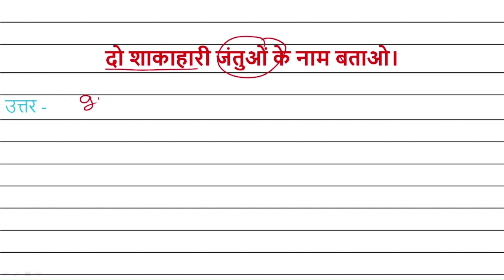दो शाकाहारी जंतुओं के नाम बताओ। Class 6th Science Chapter - 1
Class 6th Science Chapter - 1 भोजन : यह कहाँ से आता है? अति लघु प्रश्न उत्तर  प्रश्न 16. दो शाकाहारी जंतुओं के नाम बताओ। | do shaakaahaaree jantuon ke naam batao |
Quetion No. 16
Class: 6
Subject: Science
Chapter: भोजन : यह कहाँ से आता है? | ati laghu prashn Q NO. 16 |

👉 Have Any Query? Ask Us.

bhojan kahaan se aata hai aur yah kaise badhata hai? hamaara bhojan prashn uttar kahaan se aata hai? yah kahaan se aata hai? bhojan kitane hain? bhojan se kya aata hai? pet mein khaana kaise hajam hota hai? hamaare shareer mein paachan kaise hota hai? bhojan kya uttar deta hai? bhojan ko saaree kaun banaata hai? ham bhojan kyon karatee hain? hamaare bhojan mein kya shaamil hai? bhaarat ka mukhy bhojan kaun sa hai? bhaarat ka raashtreey naashta kaun sa hai? bhaarat ka sabase phemas khaana kaun sa hai? rotee ko pachaane mein kitana samay lagata hai? bhojan theek se nahin pachane se kya hota hai? khaana kitana jarooree hai bihaar ka mukhy bhojan kya hai? dillee ka mukhy bhojan kya hai? gujaraat ka bhojan kya hai? duniya ka nambar 1 khaana kaun sa hai? poore bhaarat mein khaaya jaata hai vishv ka sabase achchha bhojan kaun sa hai? prashn 1. chaar khaady padaarthon ke naam likhie. prashn 2. kachchee saamagree kise kahate hain? prashn 3. daal banaane ke lie kaun-see kachchee saamagree chaahie? prashn 4. sanghatak kise kahate hain? prashn 5. sabzee banaane ke lie kaun-se sanghatakon kee aavashyakata hotee hai? prashn 6. jantuon se hamen kaun-se khaady padaarth praapt hote hain? prashn 7. paudhe se kaun-se khaady sanghatak praapt hote hain? prashn 8. doodh dene vaale pashuon ke naam likho. prashn 9. doodh ke utpaadon ke naam likhie. prashn 10. hamaare bhojan ka mukhy srot kaun-sa hai? prashn 11. paudhon ke kaun-kaun se bhaagon se khaady padaarth praapt hote hain? prashn 13. kin paudhon ke tanon ko khaady padaarth ke roop mein prayog kiya jaata hai? prashn 14. kis paudhe ke phool ko khaady bhojan ke roop mein prayog kiya jaata hai? prashn 15. kisee ek paudhe ka naam batao jisake vibhinn bhaag khae jaate hain? prashn 16. ankuran kise kahate hain? prashn 17. kin beejon ko ankurit karake khaaya ja sakata hai? prashn 18. do shaakaahaaree jantuon ke naam batao. prashn 19. do maansaahaaree jantuon ke naam batao. prashn 20. do sarvaahaaree jantuon ke naam batao.